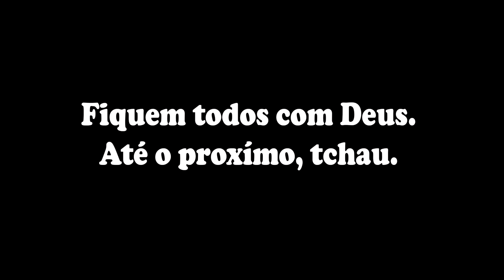FIM DE SEMANA DEU BOM DE MAIS.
Sábado a tarde foi só alegria.

Material Utilizado:
* Carretilha Falcon
* Vara ação rápida 15 Libras
* Snap Glico Engate Rápido 20 Libras
* Linha Multifilamento 30 Libras
* Isca Artificial Mini Crank
* * Isca Seapesca minnow 70mm 8g

A Pesca Certa (Robson Fishing)

TeixeiradeFreitas/Bahia/Brasil